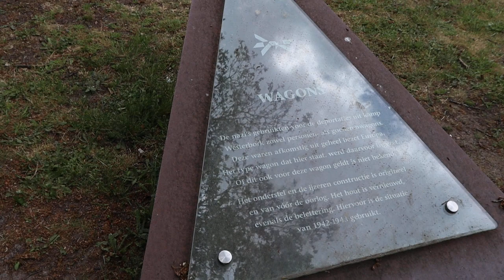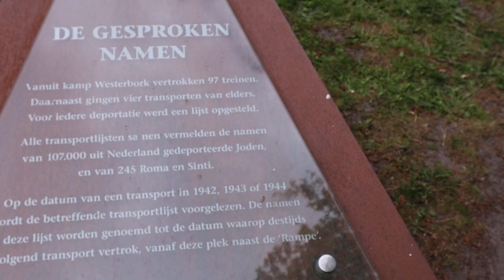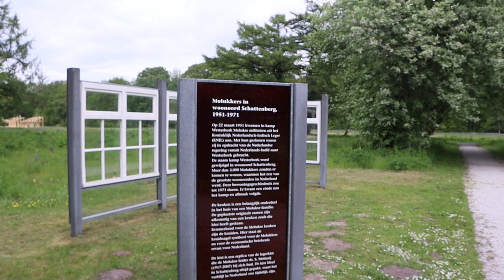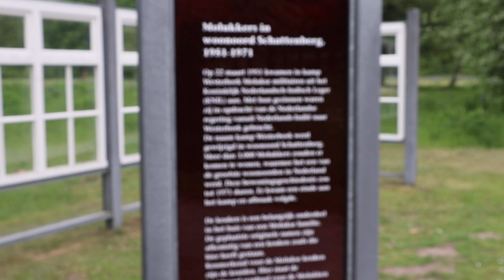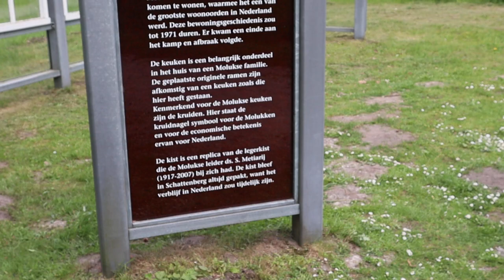Westerbork ( 10 )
van conny